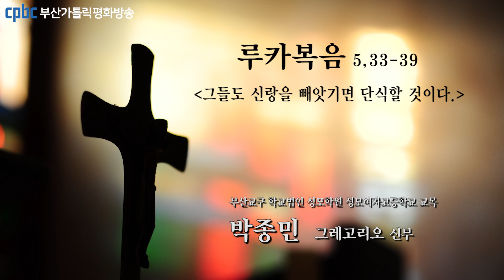오늘의 강론(2022.09.02) - 부산교구 학교법인 성모학원 성모여자고등학교 교목 박종민 그레고리오 신부님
그때에 바리사이들과 율법 학자들이 예수님께 말하였다.
“요한의 제자들은 자주 단식하며 기도를 하고
바리사이의 제자들도 그렇게 하는데,
당신의 제자들은 먹고 마시기만 하는군요.”
예수님께서 그들에게 이르셨다.
“혼인 잔치 손님들이 신랑과 함께 있는 동안에 단식을 할 수야 없지 않으냐?
그러나 그들이 신랑을 빼앗길 날이 올 것이다.
그때에는 그들도 단식할 것이다.”
예수님께서는 그들에게 또 비유를 말씀하셨다.
“아무도 새 옷에서 조각을 찢어 내어 헌 옷에 대고 꿰매지 않는다.
그렇게 하면 새 옷을 찢을 뿐만 아니라,
새 옷에서 찢어 낸 조각이 헌 옷에 어울리지도 않을 것이다.
또한 아무도 새 포도주를 헌 가죽 부대에 담지 않는다.
그렇게 하면 새 포도주가 부대를 터뜨려,
포도주는 쏟아지고 부대도 버리게 된다.
새 포도주는 새 부대에 담아야 한다.
묵은 포도주를 마시던 사람은 새 포도주를 원하지 않는다.
사실 그런 사람은 ‘묵은 것이 좋다.’고 말한다.”